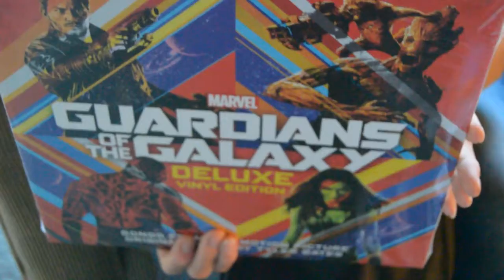Group Hugs Only Lead to Pain